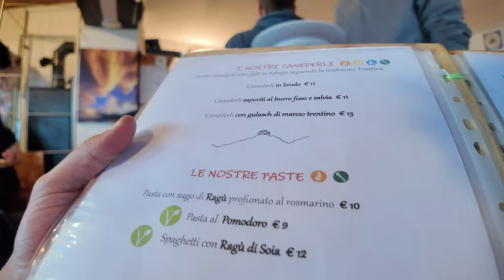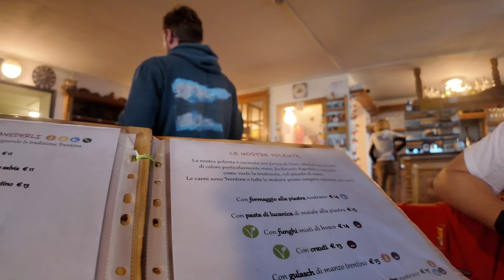SENZA FELPA A 2000 METRI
Non mi è mai capitato di arrivare cosi impreparato in montagna. Sembravo veramente un influencer da 4 soldi